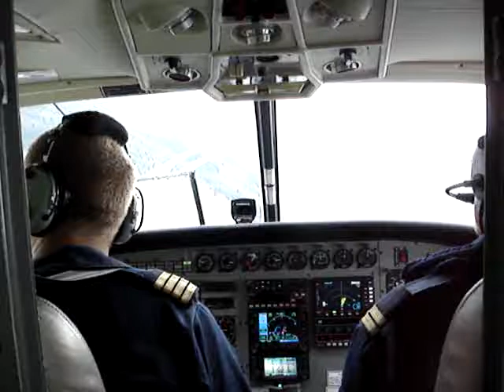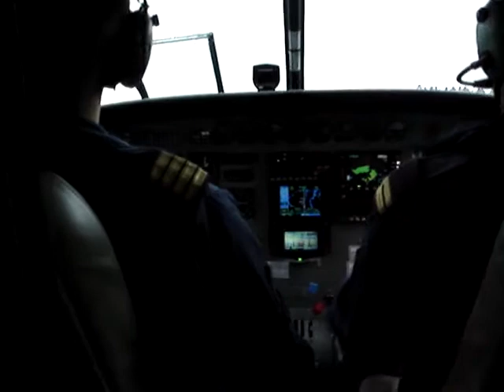Benair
Postruta FDE BGO